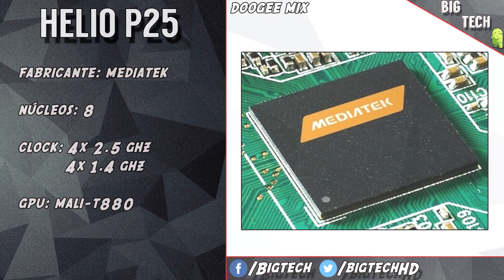Preview: Doogee Mix, novo smartphone sem bordas na tela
Links:
geabest (4 e 6gb de ram)